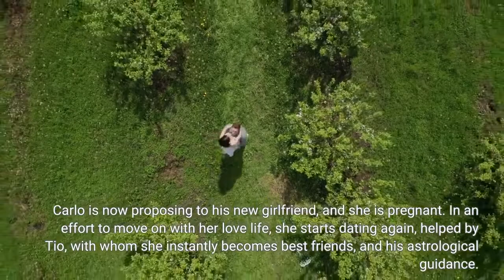‘An Astrological Guide For Broken Hearts’ Netflix’s New Italian Romantic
An Astrological Guide for Broken Hearts, (Guida astrologica per cuori infranti), a new Italian original Netflix series     NFLX  , is one of those light-hearted romantic comedies that will unexpectedly surprise you. The series is based on Silvia Zucca’s debut novel about a young woman using astrological signs to find love. It is funny and witty, and if you’re looking for a comfort watch to binge and love Zodiac sign charts, this is the series for you. Produced by Italian International Film – Lucisano, the series was created by Bindu de Stoppani, who also co-directed the six episodes with Michela Andreozzi. Set in Turin, An Astrological Guide for Broken Hearts follows Alice Bassi, a production assistant in a small television network. Alice is a single woman in her mid 30s looking for love. She meets Tio, who will guide her as a self-professed astrological guru to make changes in her life. An Astrological Guide for Broken Hearts is a fun romantic comedy, that is reminiscent of Bridget Jones, or the Spanish series Valeria. It will pull at your heartstrings like all good romantic comedies do. Alice Bassi, played delightfully by Claudia Gusmano, is like an Italian version of Zooey Deschanel and Bridget Jones mixed together. She is cute and quirky, finds herself in ridiculous situations in front of her heartthrob of a boss, Davide (Michele Rosiello), and is helped through her heartbreaks by her best friends Paola (Esther Elisha) and Tio (Lorenzo Adorni). As the series begins, Alice is still pining over her ex-boyfriend Carlo (Alberto Paradossi), with whom she works at the television network. There is, however, no way for them to get back together.  Carlo is now proposing to his new girlfriend, and she is pregnant. In an effort to move on with her love life, she starts dating again, helped by Tio, with whom she instantly becomes best friends, and his astrological guidance. At first sceptical about astrology, Alice is soon charmed by Tio’s character explanations through star signs as he helps her choose her dates. Thanks to the new boss and her introduction to astrology through Tio, Alice also progresses at work. She creates a new game show using Tio’s expertise in using star signs to determine compatibility for a lonely heart to find a partner. Divided into six episodes, each subtitled with a star sign, starting with Aries and ending with Virgo, An Astrological Guide for Broken Hearts searches for Alice’s true love. A Libra, Alice needs to find a man with a matching star sign to suit her, as Tio explains to her. The series functions like the TV game Alice conceptualizes for the TV network she works for. Each episode sees Tio facing the camera, as if he were in the game show, detailing the personality traits of each star sign. Apart for the Leos, he isn’t particularly nice to the other star signs. Aries men, for example, are like Tarzan, while Geminis live in chaos.